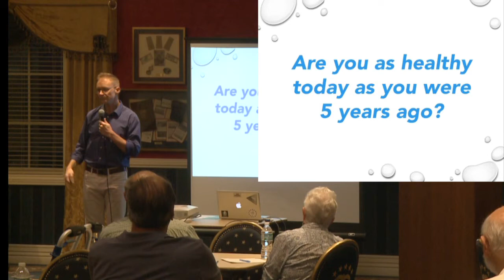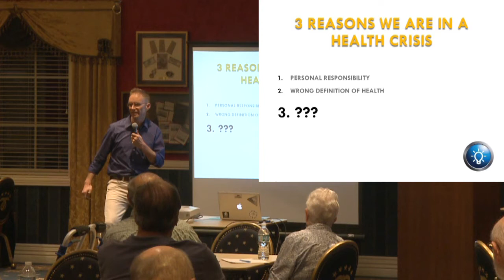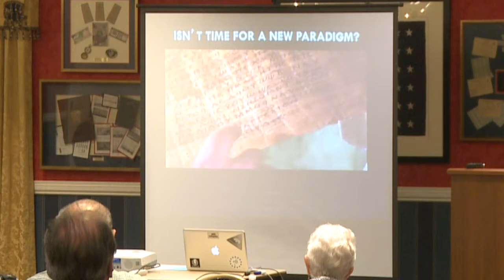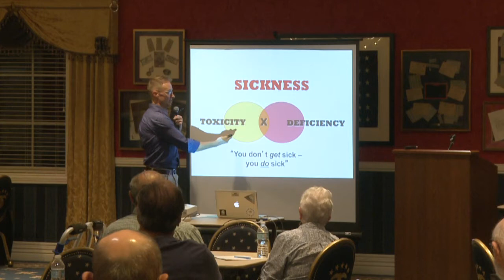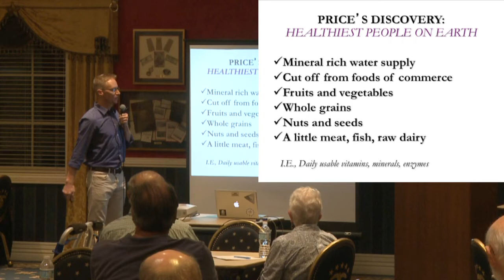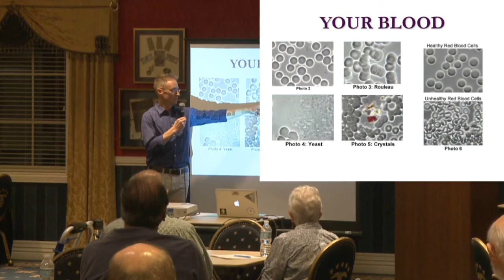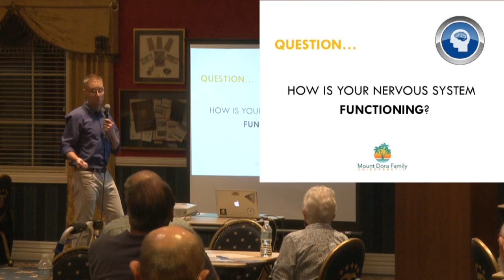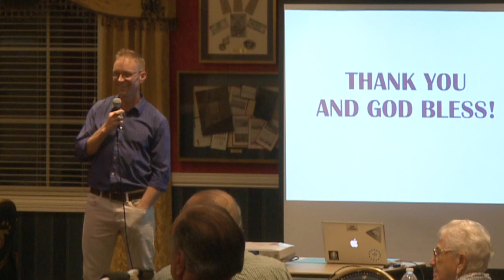Dr Todd Gignac speaking at the Villages Health and Wellness club, 2-22-22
Topic: Nutrition
This was a very informative night, Dr. Todd Gignac is easy to listen to, and a great educator.